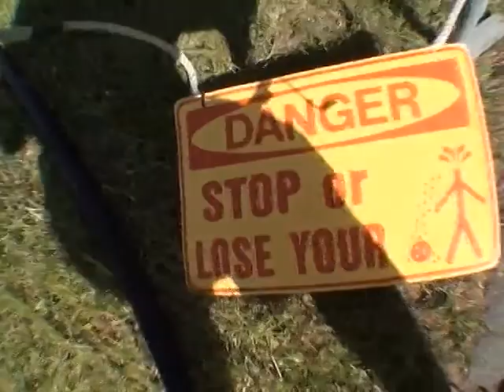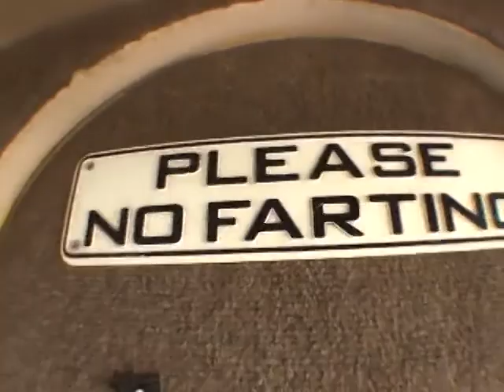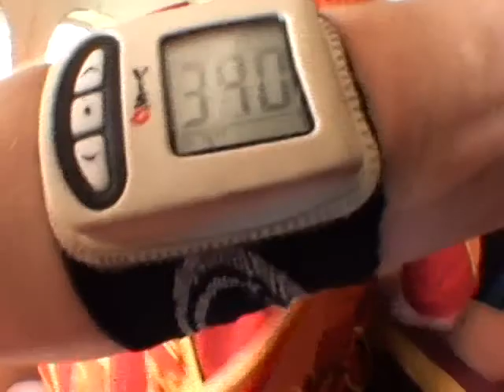Josh Eargle 2015Y06M20D17h13m